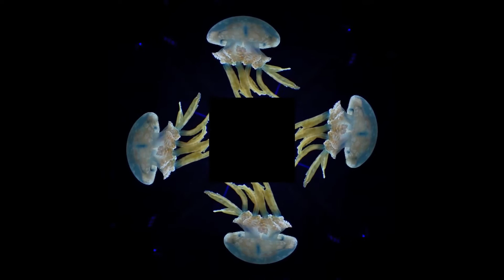Deep Sea Creatures Hologram Video for Holographic Pyramid Screen Up 3D 4K